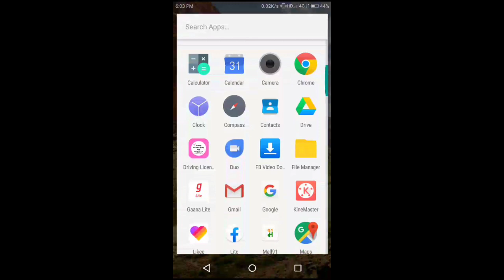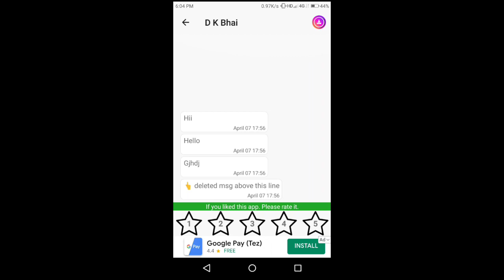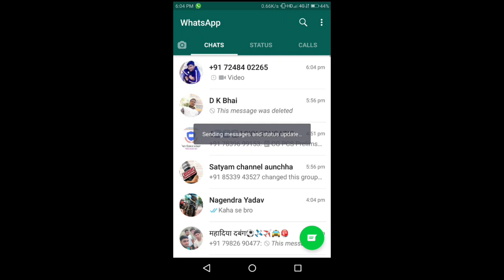Whatsapp deleted message Apane phone m kaise pade or kisi ka status apane phone m kaise save kare